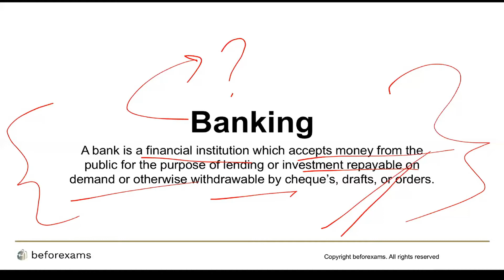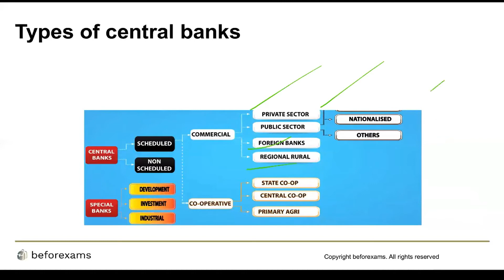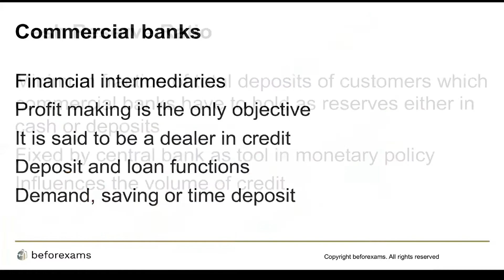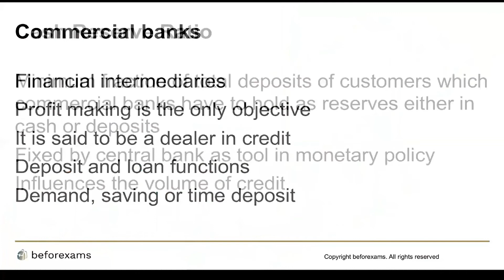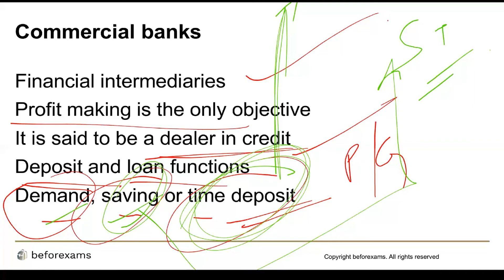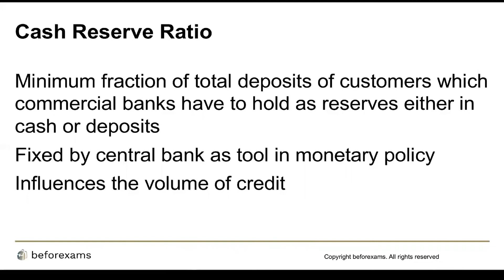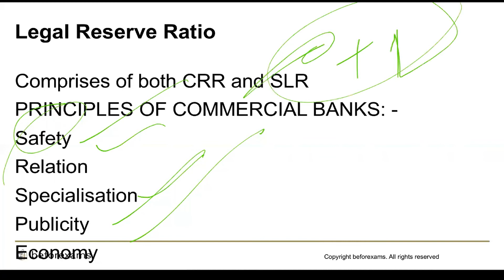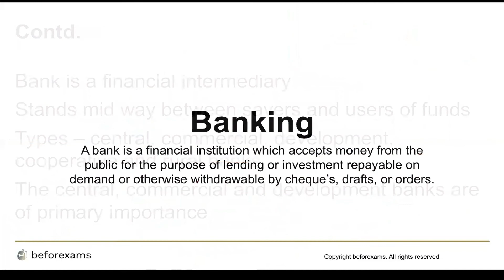SSC CGL GK - Economics ( Banking )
This video lecture is about the topic " Banking ". The topic is explained in a very easy manner which helps the candidates to learn the concept easily